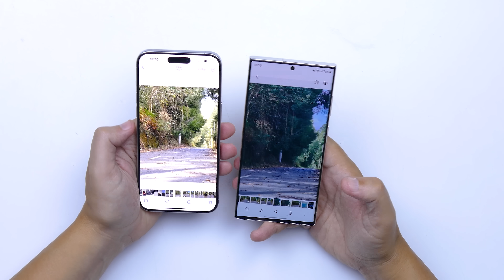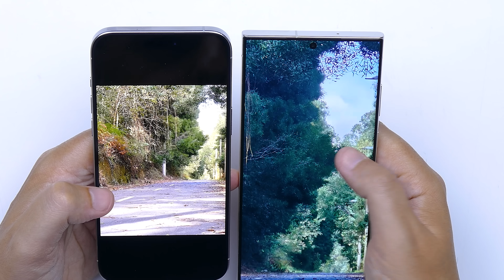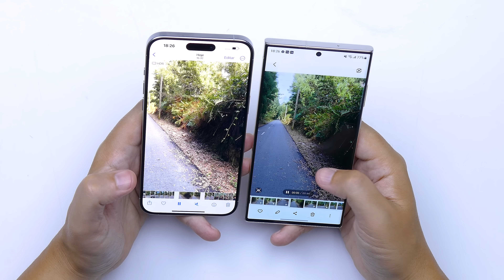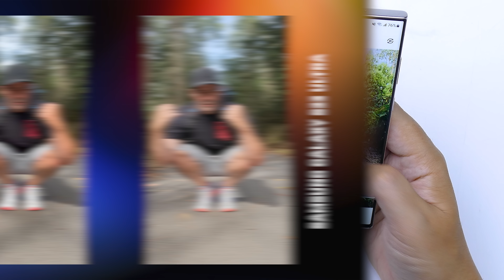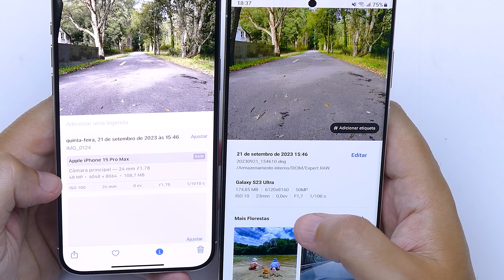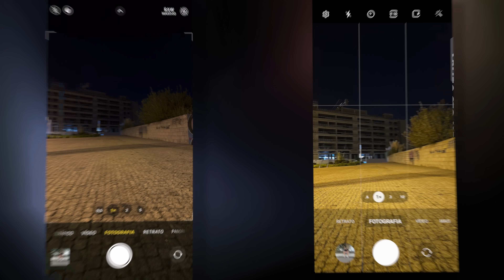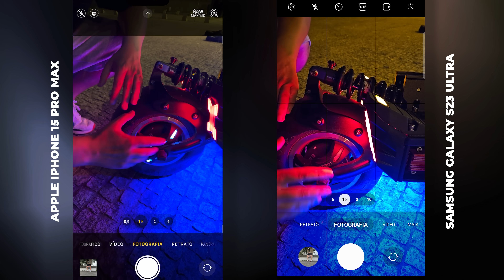TEMOS QUE FALAR !!! 🤯 iPhone 15 Pro Max vs S23 Ultra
O comparativo mais esperado todos os anos, de um lado o mais potente iPhone, o 15 Pro Max e do outro lado, o mais potente android do mercado, Galaxy S23 Ultra. Temos de falar de cameras...